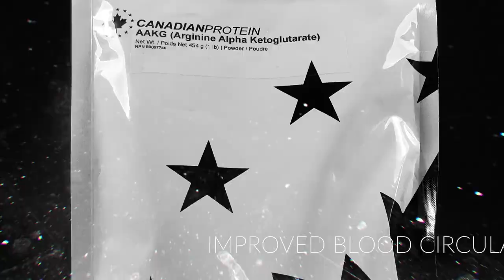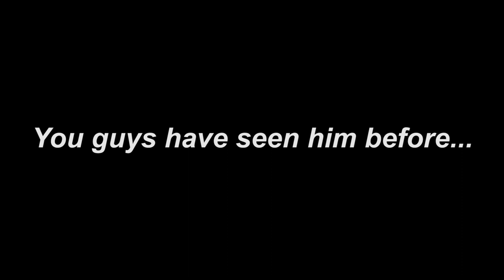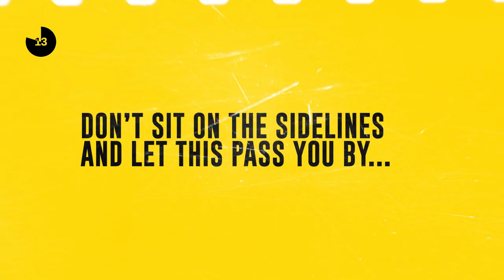Off-Roading in my Jeep Rubicon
Become an Ambassador and make some extra money or get your supplements for free:

Dan Crosby (@LAMBOLAPDOG) is an expert real estate investor in Canada & The United States with a massive portfolio of $60 million, CEO & founder of Canadian Protein, CEO & founder of SYNERGY Private Label an internationally renowned supplement manufacturer, CEO & founder of LUXXISVIP a luxury executive transportation service, CEO & founder of PureFusion Cannabis, a cannabis extraction, and packing facility and CEO & founder of Coachwood Capital, a financial investment company.

His 5 privately held companies have a total value exceeding $200 million. Dan’s ‘Don’t give a f**k” attitude & aggressive approach to real estate investing, e-commerce & love for supercars has amassed a large following on social media platforms making him a valuable resource of information and advice for those seeking success in the same industries Dan has crushed. He currently resides in Windsor, Ontario.

dancrosby lambolapdog In this video, I take my 2019 Jeep JL Wrangler Rubicon to the Mounds ORV park in Flint, Michigan. As you can tell by the weather, this was filmed a few months back before the borders closed, but I'm itching to go back once they're opened. Needless to say, I was impressed with how the JL handled the terrain in stock form! Much better than my previous JK Wrangler! Let me know what Jeep content you'd like to see next.

Dan Crosby (@LAMBOLAPDOG) is an expert real estate investor in Canada & The United States with a massive portfolio of $50 million, CEO & founder of Canadian Protein, CEO & founder of SYNERGY Private Label an internationally renowned supplement manufacturer, CEO & founder of LUXXISVIP a luxury executive transportation service, CEO & founder of PureFusion Cannabis, a cannabis extraction, and packing facility and CEO & founder of Clearmont Capital, a financial investment company.